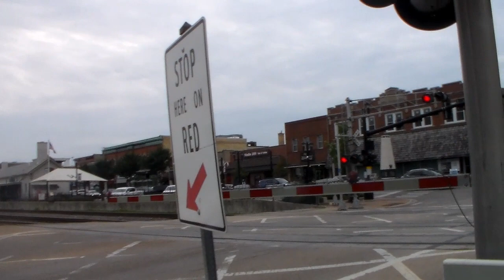8/9/2023 Railfanning Downtown Wheaton (The Complete Metra Evening Rush Hour)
This afternoon, I came home from work and I'm sorry that I have not done railfanning for so long because, I'm just very busy with my job and school coming up in by the end of August as well. I am trying my hardest to get more videos for you guys. Anyways, I have capture Metra 113, my favorite Metra train 173, 76, 90, and a surprise Union Pacific rebuild. I have also capture a three train meet as well.

Metra 113 F40PH-3 (inbound) car cab number 8406
Metra 128 F40PH-3 (outbound)
New Metra 173 F40PH-3 (inbound) car cab number 8477
Metra 147 F40PH-3 (outbound) & New Metra 175 F40PH-3 (outbound)
Union Pacific 6995 (Rebuild), UP 6163, 5759, and 8121
Metra 154 F40PH-2 (outbound)
Metra 147 F40PH-3 & New Metra 175 F40PH-3 *NORTHWESTERN MEDICINE AD* (inbound) car cab number 8437